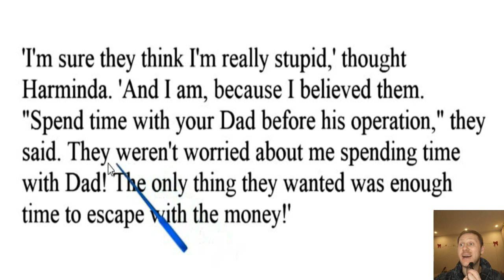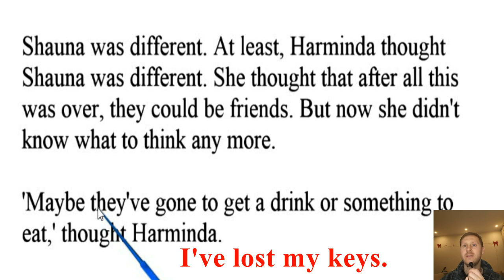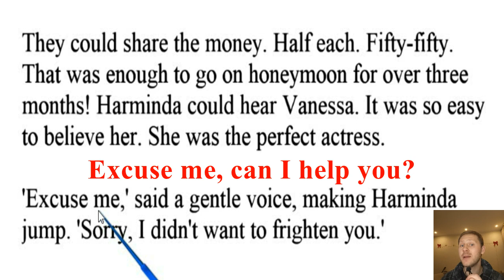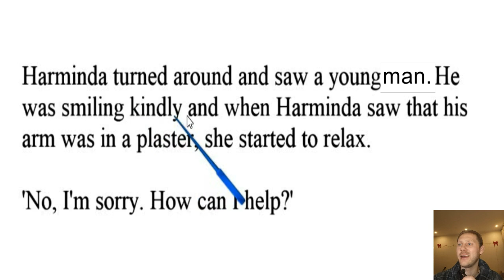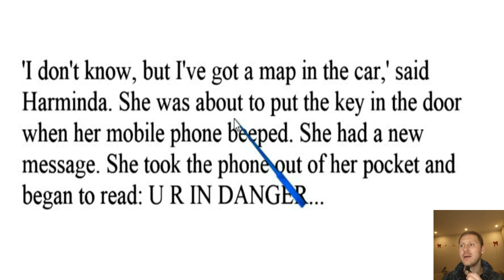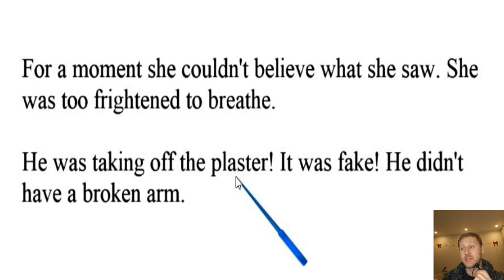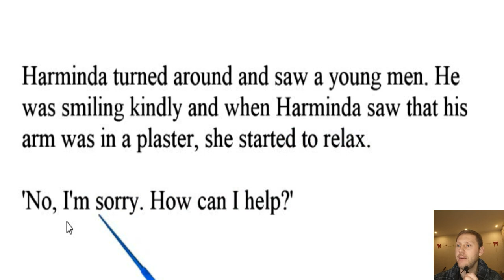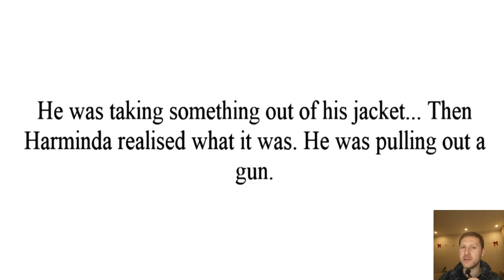АНГЛИЙСКИЙ ПО КНИГАМ/ Урок 8 / Home for Christmas /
В этом уроке мы продолжаем учить английский язык по книгам. К вашему вниманию представляю 8-й урок чтения книги "Домой на Рождество". Мы вместе разберем каждое предложение, сделаем акцент на новых английских словах и выражениях. Переведем все досконально и конечно я вам объясню на практике как употреблять английские времена и фразовые глаголы.
Друзья, мой вам совет!
Слушайте, ставьте на паузу прочитывайте в слух, пытайтесь проговорить. Выписывайте новые слова и просматривайте их по чаще. Не вздумайте зазубривать!
Практикуйте повторение каждый день и по возможности. Ваш английский будет лучше с каждым разом.